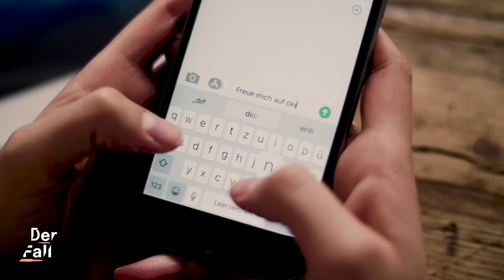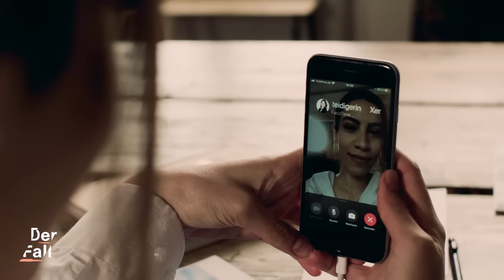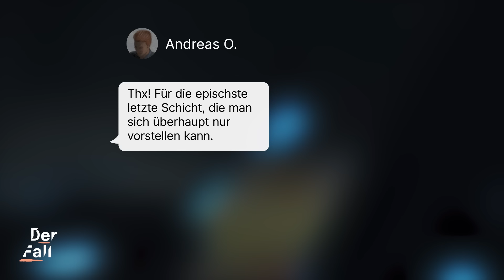Im Polizeidienst: Sex oder Vergewaltigung? | Der Fall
⚠️ Triggerwarnung: In diesem Video geht es um eine vermeintliche Vergewaltigung. Bitte schau es dir nur an, wenn du dich stabil genug fühlst. Oder schau es dir gemeinsam mit einer Person an, der du vertraust. Informationen zu Beratungsstellen findest du weiter unten in der Description. Und hier haben wir dir die möglicherweise triggernden Stellen im Video markiert, damit du sie überspringen kannst, wenn du möchtest:

0:00 "Die letzte Schicht"
2:50 Trigger
3:47 Trigger Ende
5:00 Trigger
5:45 Trigger Ende
9:02 Trigger
9:38 Trigger Ende

Zwei Polizisten haben im Dienst Sex mit einer Frau, die sie in Polizeigewahrsam haben. Die Polizisten sprechen von einvernehmlichen Geschlechtsverkehr, die Frau von Vergewaltigung. Es steht Aussage gegen Aussage.

Die Polizisten sind mit befreundeten Kollegen auf dem Weg zur Mittagspause, als ihnen vor einem Restaurant ein Pärchen auffällt, das, so nennen es die Polizisten später vor Gericht, “Kontrollpotenzial” hat. Als das Paar kontrolliert wird, zückt die Frau einen offensichtlich gefälschten Ausweis. Daraufhin fahren die Polizisten gemeinsam mit dem Pärchen in ihre Wohnung, um die wahre Identität der Frau zu klären.

Die Frau befindet sich nun also in Polizeigewahrsam - und ab diesem Augenblick gibt es zwei komplett unterschiedliche Versionen des Geschehens: Die Männer geben zu, Oralverkehr und ungeschützten Geschlechtsverkehr mit der Frau gehabt zu haben. Sie beteuern aber, die Frau habe sie verführt. Sie sagt: “Ich habe versucht, mich zu wehren - aber ich war nicht stark genug.”
Die Frau zeigt die beiden Polizisten wegen Vergewaltigung an. Es kommt zum Prozess.
Unsere Host Nemi El-Hassan begleitet eine Verhandlung, die, so der Vorsitzende Richter: “das Vertrauen in die Integrität der Polizei erheblich beeinflussen kann.”

Unsere Kolleg:innen von Die Frage haben ein Video mit Emma gemacht. Darin erzählt sie, wie sie als Kind sexuell missbraucht wurde

DerFall ist das Gesellschafts-Crime-Format von funk - jeden Dienstag um 17 Uhr gibt es hier ein neues Video. Die Hosts wollen Psyche von Opfern und Täter:innen verstehen und fragen nach dem gesellschaftlichen Zusammenhang. Warum ist ein Verbrechen geschehen? Und warum müssen so oft die Opfer weichen und nicht die Täter:innen?

Host: Nemi El-Hassan
Autorinnen: Nemi El-Hassan, Kyo Mali Jung
Mitarbeit: Leonie Heling, Kosei Takasaki
Animationen: Ali Soozandeh
Kamera: Benjamin Glitschka
Schnitt: Kosei Takasaki
Grafik: Pauline Branke
Redaktion funk/ZDF: Leonie Heling, Kyo Mali Jung